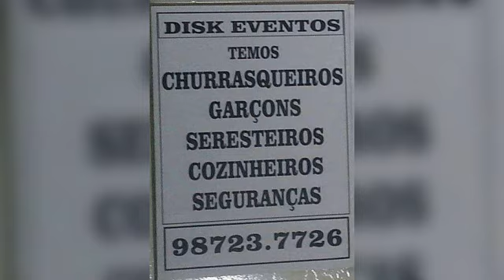rede de serviços ebs-faztudo (85)98734-1718/99783-2215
dispomos do profissional que você,sua empresa ou  condomínio está precisando